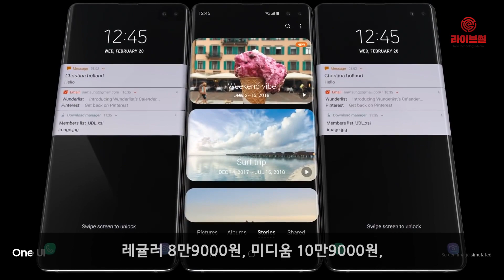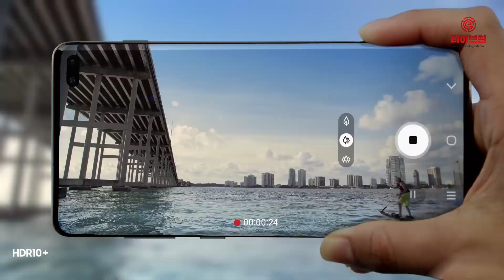[라이브썰] 이통3사, ‘갤럭시S10’ 판매전 시작 … 공시지원금 23만 원까지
국내 이동통신 3사가 삼성전자 ‘갤럭시S10’에 최대 약 23만 원의 공시지원금을 내거는 등 고객 모객에 불을 지피고 있습니다.

갤럭시S10의 출고가는 105만6000원으로 최대 공시지원금에 추가지원금까지 더해질 경우 70만 원대에 구입할 수 있습니다.

이동통신업계는 지난 25일부터 일제히 삼성전자 갤럭시S10의 사전예약을 시작한 가운데 통신사별로 요금제에 따라 최소 4만 원에서 최대 23만 원의 공시지원금을 책정했습니다.

갤럭시S10 시리즈는 총 3종으로 나뉘며 갤럭시S10e의 경우 89만9800원, 갤럭시S10은 105만6000원, 갤럭시S10플러스는 115만5000원입니다.

SK텔레콤은 지원금 규모를 가장 많이 책정했습니다. 요금제 ‘T시그니처 마스터’를 선택하면 23만7000원의 지원금을 받을 수 있습니다.

여기에 최대 15%까지 가능한 추가지원금(3만5500원)까지 더할 수 있습니다. 이 경우 갤럭시S10e은 62만 원, 갤럭시S10은 78만 원, 갤럭시S10플러는 88만 원에 구입할 수 있습니다.

SK텔레콤의 요금제별 지원 규모는 스몰 6만5000원, 레귤러 8만9000원, 미디움 10만9000원, 라지 13만5000원, 패밀리 15만8000원입니다. 공시지원금은 세 모델 모두 동일합니다.

KT는 ‘ON프리미엄’ 요금제에 16만5000원으로 가장 높은 지원금을 내놓았습니다. 이어 ‘ON 비디오’에 14만 원, ‘ON 톡’ 9만9000원, LTE베이직에 6만7000원, Y주니어에 4만1000원 순입니다. 세 모델 모두 공시지원금은 동일합니다.

LG유플러스는 ‘데이터88’ 요금제를 이용하면 최대 공시지원금 17만9000원이 나옵니다. 이어 ‘데이터33’ 6만8000원, ‘데이터44’ 9만원, ‘데이터59’에 12만1000원, ‘데이터78’에 15만9000원 순입니다. LG유플러스 역시 세 모델 모두 동일한 지원금입니다.

이통사들의 이같은 판매전으로 소비자들은 행복한 고민을 하게 됐습니다.